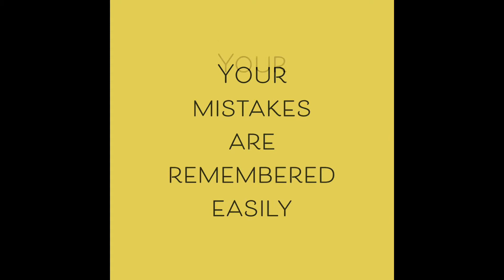The Metamorphosis by Franz Kafka in today’s world - an Analysis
Kafka wrote The Metamorphosis in 1912 and published it in 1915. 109 years after Kafka wrote it, the novella is still extremely relevant when it comes to its themes. In this video, I will provide a brief synopsis of the book which I have read recently and give my analysis on some of the major theme and how the book still feels contemporary after a century.

Most of the pictures I have used in the video are my own, taken in 2019 when I visited Prague, the city where Kafka lived.

Voice over: Harry

Presented by: Footsteps of Kaaf

Written by: Kamran Mahmood